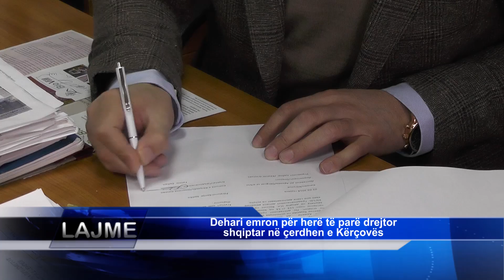Dehari emron për herë të parë drejtor shqiptar në çerdhen e Kërçovës